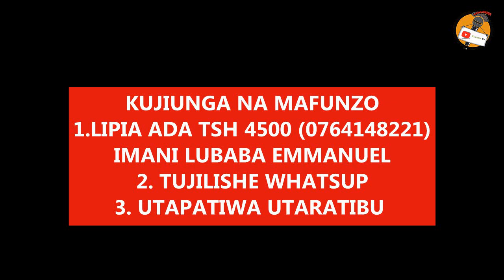"KUPUNGUZA GHARAMA YA CHAKULA" Kwa Nguruwe wako